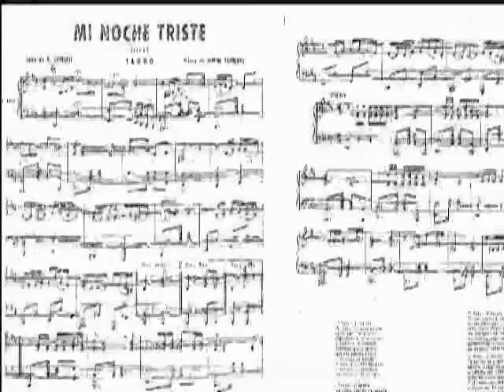Mi noche triste